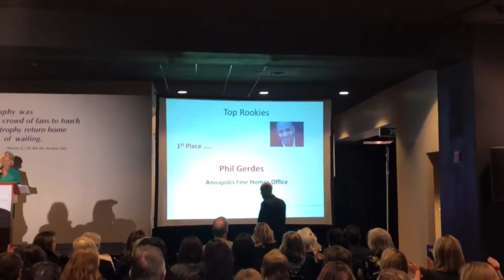Long & Foster Real Estate’s 2017 Rookies of the Year!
Today we found out we are Long & Foster Real Estate’s 2017 Rookies of the Year Company Wide!

Huge THANK YOU to all that have played a role in our success this far and again, thank you to all of our incredible clients who consistently have trusted us to help them sell and find their homes!

Long & Foster Real Estate
2 Francis Street, Annapolis, MD 21401